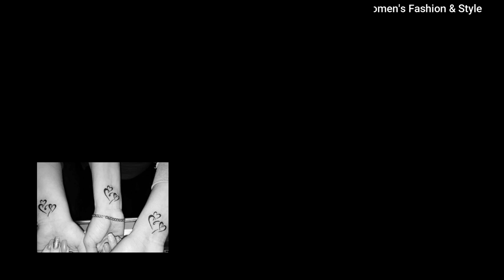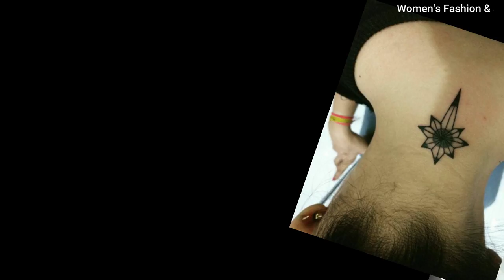45+ Most Beautiful Tattoos You Should Try In 2024 | Ladies Tattoos | Womens Tattoos Fashion 2024!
45+ Most Beautiful Tattoos You Should Try In 2024 | Ladies Tattoos | Womens Tattoos Fashion 2021 - Ladies Tattoos 2024 - Lovely Womens Tattoos 2024 - Womens Tattoo Designs 2024 - BEST Tattoo Designs For Girls - New Tattoo Designs For Girls 2024 - Latest Tattoo Designs For Women's 2024